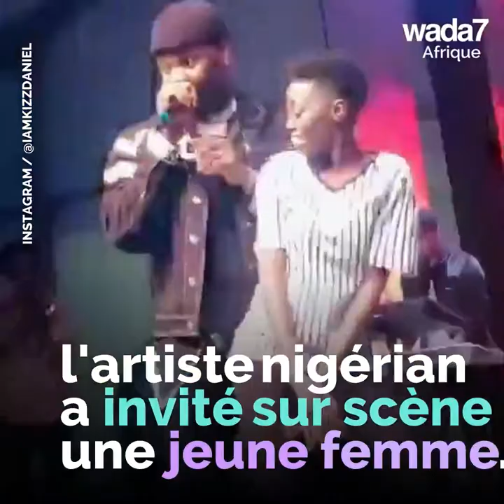Kizz Daniel surprend une fan sur scène 🎵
Le chanteur Kizz Daniel surprends une fan sur scène lors d'un concert 🎶